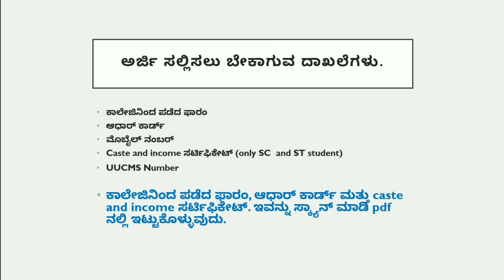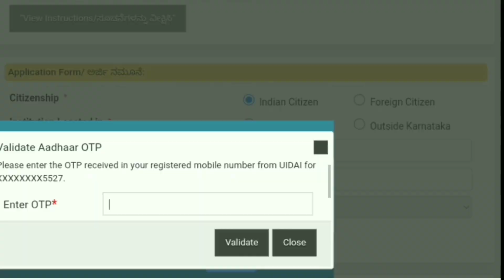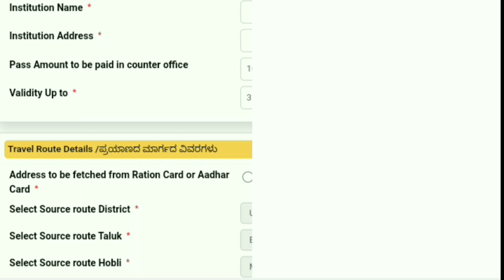Easy Steps to Apply for KSRTC Degree StudentBusPass via Seva Sindhu 2023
Discover a hassle-free way to apply for your KSRTC degree student bus pass through the Seva Sindhu portal. Follow our step-by-step guide for a seamless application process

KSRTC Degree Student Bus Pass, Seva Sindhu, Bus Pass Application, Karnataka Transport, How to Apply Bus Pass, Student Travel Pass, Karnataka Government
KSRTC Degree Student Bus Pass, Seva Sindhu Bus Pass Application, Karnataka Student Travel Pass, KSRTC Bus Pass Process, Student Transportation in Karnataka, Seva Sindhu Registration, College Bus Pass Karnataka, Karnataka Government Services, KSRTC Student Pass Renewal, How to Apply Bus Pass,

ksrtc bus pass online apply 2023,
how to apply ksrtc bus pass online in kannada 2023,
ksrtc student bus pass online apply 2023,
how to apply for ksrtc student bus pass 2023,
how to apply bus pass online karnataka in mobile,